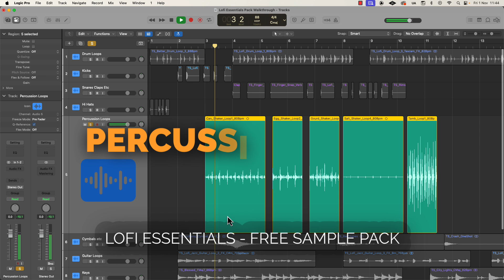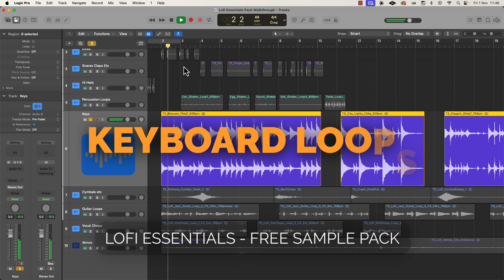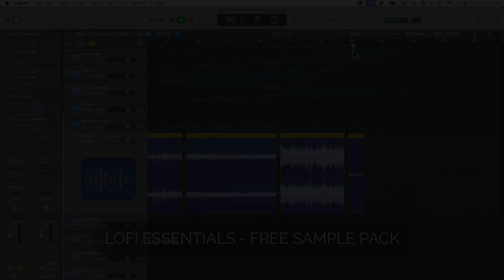Discover Lofi Essentials FREE Sample Pack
The Lofi Essentials sample pack is currently FREE!!

The FREE sample pack contains all the essential ingredients for any Lofi music producer. Including drum loops, one shots, percussion, guitar, keys, vocals and more.